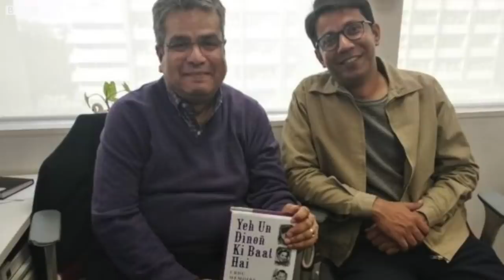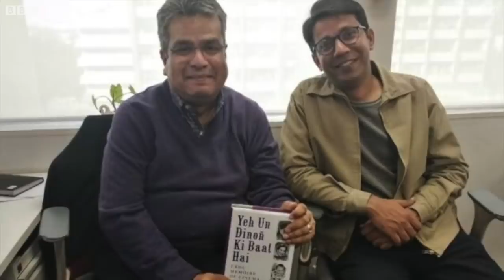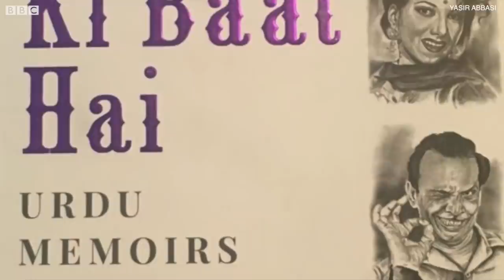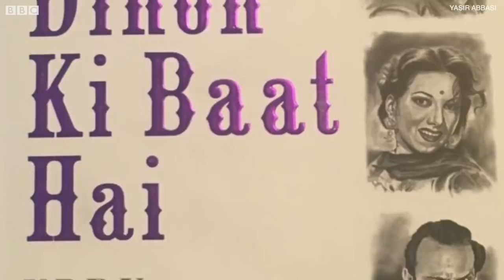Mughal-E-Azam : K Asif was the real Shahenshah (BBC Hindi)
पचास के दशक में बनी फ़िल्म 'मुग़ल-ए-आज़म' को बनाने के लिए जिस पागलपन, कल्पनाशीलता और जीवट की ज़रूरत थी, वो के. आसिफ़ में कूट-कूट कर भरी हुई थी. हमेशा चुटकी से सिगरेट या सिगार की राख झाड़ने वाले करीमउद्दीन आसिफ़, अभिनेता नज़ीर के भतीजे थे. शुरू में नज़ीर ने उन्हें फ़िल्मों से जोड़ने की कोशिश की लेकिन आसिफ़ का वहाँ दिल न लगा. नज़ीर ने उनके लिए दर्ज़ी की एक दुकान खुलवा दी. नज़ीर ने तब उन्हें ज़बरदस्ती ठेल कर फ़िल्म निर्माण की तरफ़ दोबारा भेजा. थोड़े दिनों में ही वो दुकान बंद करवानी पड़ी, क्योंकि ये देखा गया कि आसिफ़ का अधिकतर समय पड़ोस के एक दर्ज़ी की लड़की से रोमांस करने में बीत रहा था.